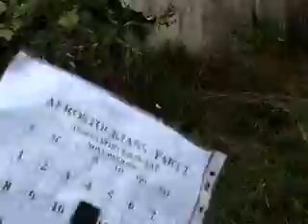(# 921 L & M-YAP-L278) VANISHING BUTTERFLY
Watch at 14 seconds as he changes form and enter into an aero face.

Este video fue traído a usted por cortesía de L & M
JUVENTUD - AERO PRODUCTIONS.

SCI FI #9: WATER AND AIR IS ON ALL PLANETS IN THE UNIVERSE:
WATER ON THE MOON: Based on the article located at web address , our NASA scientistS have discovered water on the moon.  I think that, see my SCI-FI HISTORICAL (#7): PREPARING FOR THE YEAR 2015 EXODUS, (commentaries of L&M-YAP videos #773-775) if they keep straight ahead they will also find that there are massive air pockets and a huge perpetual light source on the moon; all of which can be found as it comes from deep within the moons interior.  I believe that the moon is heavily saturated with trapped underground air and water pockets. Matter of fact it is my OPINIONATED BELIEF; that there is not a planet ,not even one, in the universe that does not have air and water but not all have light sources. However this air and water are trapped underground, therefore these elements can not and have not been used to create or sustain huge sized life forms. However I also believe that every planet in the universe does house some type of intelligent life as found deep within its interior. Better clarified; physical intelligent microscopic size (?) life exist at the deep interior of every planet in the universe. Furthermore each individual life form eats rest or sleeps and communicates an audible intelligent language (not necessarily verbal speech).  God and Christ have Life within their selves and before They spread out the universe (big bang) They placed Life everywhere because to give and share Life are their Core Nature.
If you have a strong spiritual eye then study the photos from Telescope Hubbard, etc; you will discover that which I call CLAN SPIRITS FACES, are embedded into all planet surfaces and covers the complete span of galaxies. For example study the Galaxy photos at web address, perhaps some of you can see the faces of Clan Spirits as they are huge enough to span an entire galaxy.

/imagegallery/igviewer.php?imgid=3981&gid=286,

/ts_afp/sciencespaceusmoon